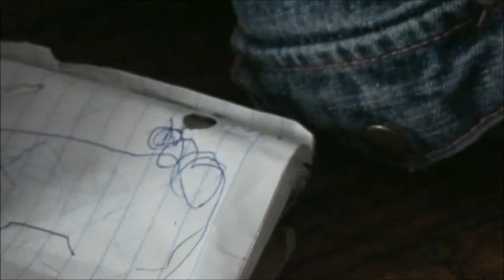Color!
Seth wanted to draw. It is his most favorite thing to do after all!